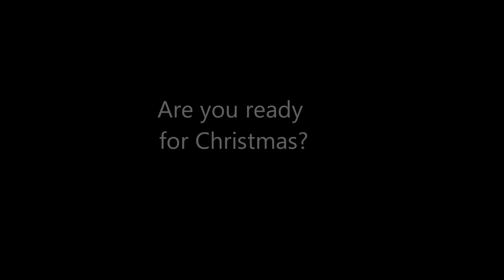Are you ready for Christmas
Can you believe it is that time of yr just about already!!  Are you ready did  you go out shopping on black Friday. Or are  you a last min shopper?